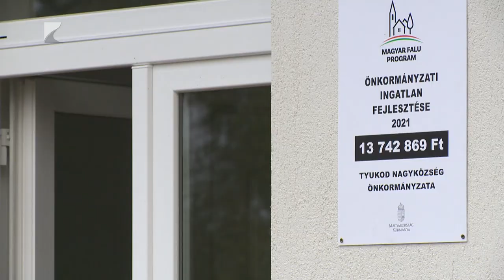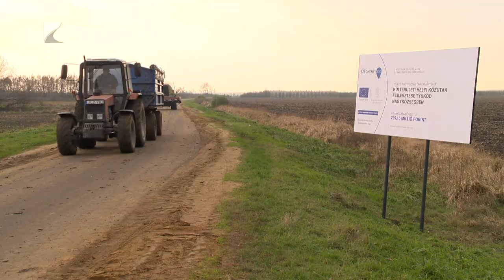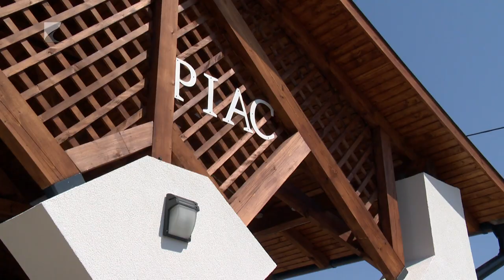Fejlesztések Tyukodon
Újabb fejlesztések valósultak meg Tyukodon. Az önkormányzat a Magyar Falu Program támogatásából épített két szolgálati lakást, melyből egy már gazdára is talált, egy fiatal óvónő költözött be. A településen a közlekedési feltételek is javultak. 300 millió forintból a Nagyecsed felé vezető 10 kilométeres szakaszt aszfaltozták újra, erre a fejlesztésre a Vidékfejlesztési Program biztosította a forrást.